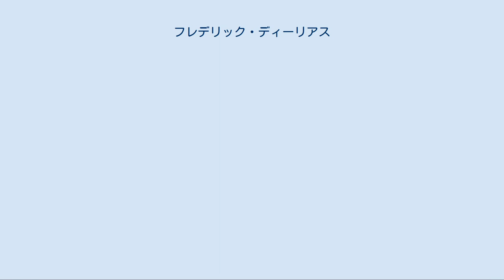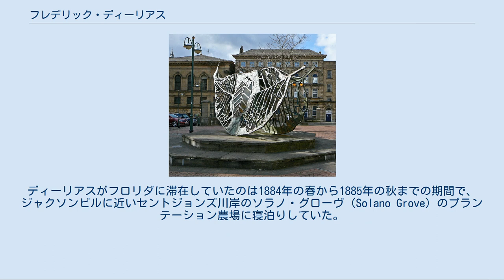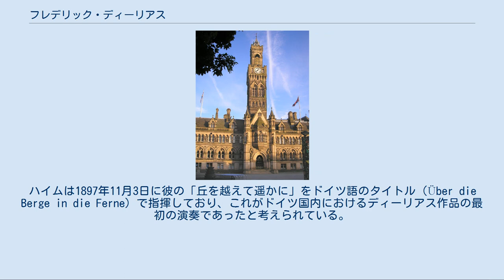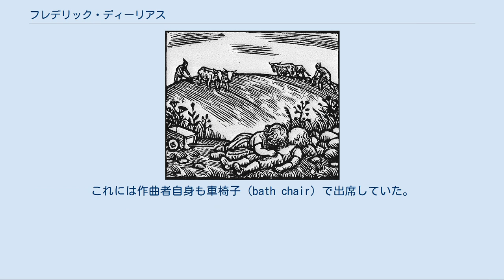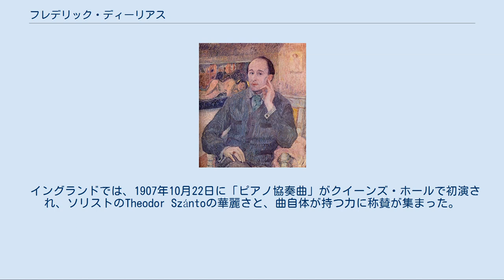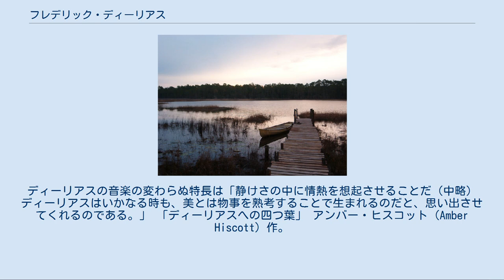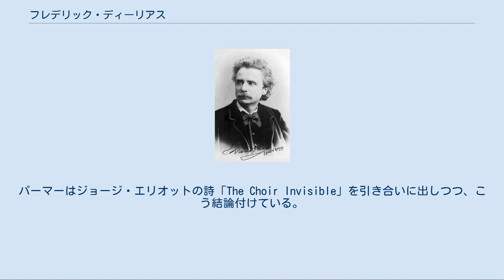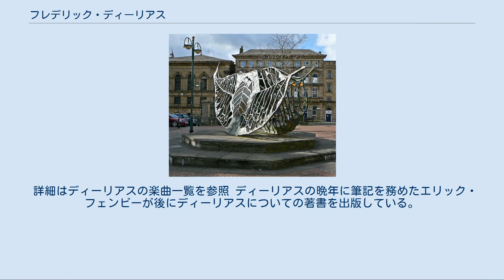フレデリック・ディーリアス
フレデリック・シーオドア・アルバート・ディーリアス（Frederick Theodore Albert Delius CH 1862年1月29日 - 1934年6月10日）は、イギリスの作曲家。
本名はフリッツ・シーオドア・アルバート・ディーリアス（Fritz-）である。
かつて日本語では「デリアス」と表記されることが多かったが、三浦淳史の解説などを通して、より原音に近い「ディーリアス」が一般的となった。
 イングランド北部の裕福な商人の家庭の生まれであったが、ディーリアスは商売の道に進みたがらなかった。
1884年にはオレンジのプランテーションを運営するためにアメリカのフロリダ州に送られるものの、仕事を放棄した彼は黒人音楽に感化されて作曲を行うようになる。
1886年からしばらくはドイツで正式な音楽教育を受け、パリに移って職業作曲家としてのキャリアを開始した。
その後、遠く離れないグレ＝シュル＝ロワンに居を構え、その地で妻のイェルカ・ローゼンと共に大戦時を除く生涯を過ごした。
 ディーリアスが最初に成功を手にしたドイツでは、1890年代終盤からハンス・ハイムをはじめとする指揮者が彼の作品を紹介していた。
祖国のイギリスにおいては、トーマス・ビーチャムが作品を取り上げた1907年より、彼の音楽は演奏会のプログラムの常連となった。
ビーチャムの貢献は1909年のロンドンにおける「人生のミサ」の前全曲初演（彼は1908年にドイツで第2部の初演も行っている）、1910年のロイヤル・オペラ・ハウスにおけるオペラ「村のロメオとジュリエット」の上演、1929年の6日間にわたるディーリアス音楽祭の開催、また多くのディーリアス作品の蓄音機録音などがある。
ディーリアスはパリ時代の初期に梅毒に感染し、1918年からはこの病に苦しめられることになる。
彼は身体が麻痺すると共に視力を失ったが、代筆者のエリック・フェンビーの助けを借りて1928年から1932年の後期作品の作曲を行った。
 ディーリアスの初期作品に見られる叙情性には、彼がアメリカで耳にした音楽と、リヒャルト・ワーグナーや彼と親交があったエドヴァルド・グリーグなどのヨーロッパの作曲家の影響が見られる。
その後、彼は自らの技法を確立していき、オーケストレーションや半音階的和声法に特徴付けられる独自の様式を築き上げるに至った。
ディーリアスの音楽の人気には上がり下がりがあり、しばしば批判の的にもなっている。
1962年に彼の熱心な支持者らが設立したディーリアス協会は、ディーリアスの生涯と作品に関する周知活動を続けており、毎年若手音楽家に授与されるディーリアス賞のスポンサーにもなっている。
 ヨークシャー、ブラッドフォードのヴィクトリア朝の市庁舎。
ディーリアスはこの町で育った。
 ディーリアスは、ロンドンの北北西約250kmに位置するヨークシャーのブラッドフォードに生まれた。
洗礼名はフリッツ・シーオドア・アルバート・ディーリアスで、彼は40歳になる頃まで使用していた。
両親はユリウス・デリウス（Julius Delius; 1822年-1901年）とエリーゼ・パウリーネ（Elise Pauline 旧姓クレーニッヒ Krönig; 1838年-1929年）で、フレデリックは4男10女の兄妹の次男、4番目であった。
彼の両親の生まれはドイツ、ヴェストファーレンのビーレフェルトで、オランダ系の血筋であったが、ドイツ国内のライン川の近くの土地に定着して数世代を経ていた。
ユリウスの父のエルンスト・フリードリヒ・デリウス（Ernst Friedrich-）は、ナポレオン戦争時にブリュッヘル元帥の指揮下で従軍していた。
ユリウスがイングランドに移り住んだのは羊毛商人として一旗上げるためであり、1850年に帰化してイギリス国籍を取得していた。
エリーゼとの結婚は1856年のことである。
 ディーリアス家は音楽一家であり、当時の有名な音楽家であるヨーゼフ・ヨアヒムやカルロ・アルフレード・ピアッティなどが来客として訪れ、演奏を披露したこともあった。
ドイツの家系に生まれながらも、幼いディーリアスはドイツ＝オーストリア系のモーツァルトやベートーヴェンではなく、ショパンや...